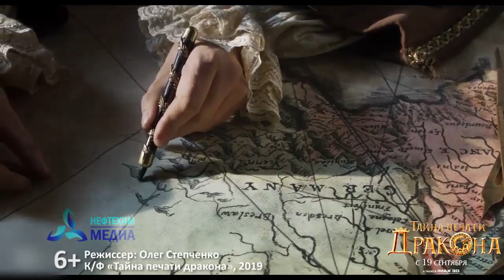Объектив. Эфир 19.09.19 - телеканал Нефтехим (Нижнекамск)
Программа о киноновинках недели